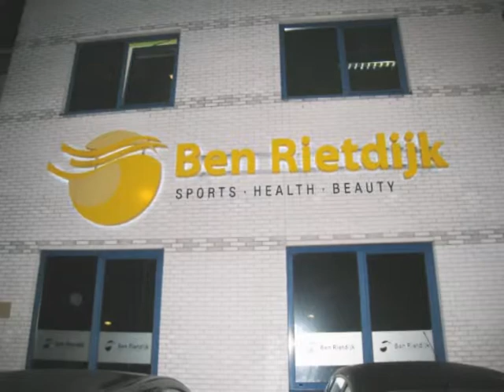Ambitious practitioners in kickboxing lesson , Led by Gilbert Ballantine.mpg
The motivation and driven to achieve in whether you are
 fighters and non-fighters to participation in competitive sports ,
 owners and artist's .